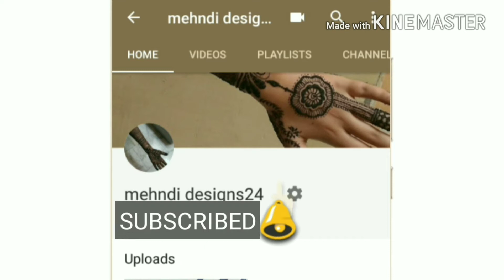Celtic knots mehndi design || mehndi designs24 || 2018